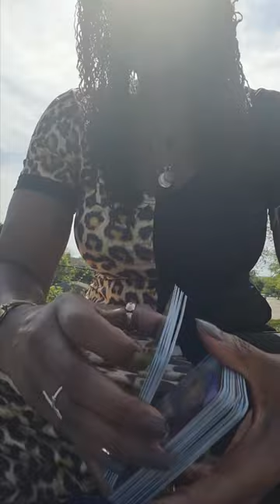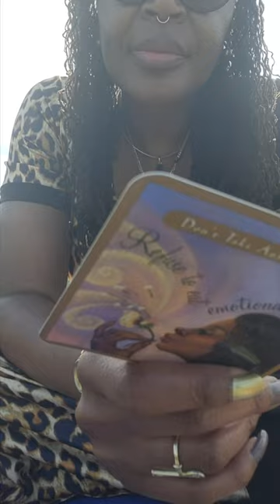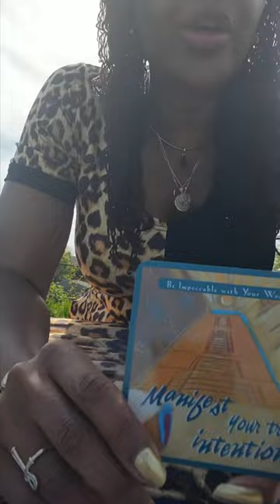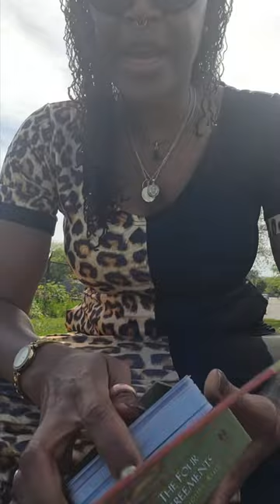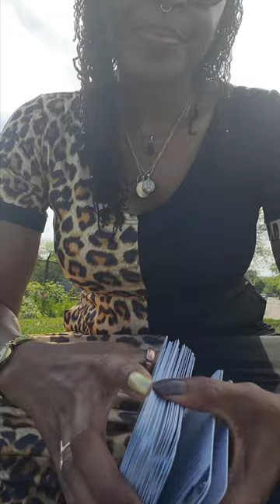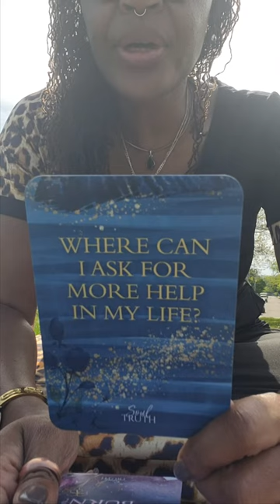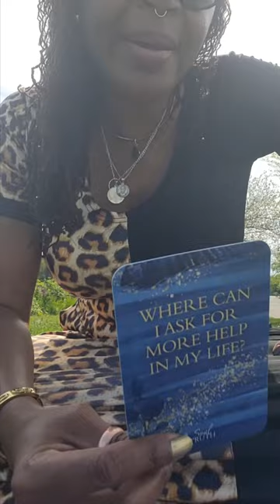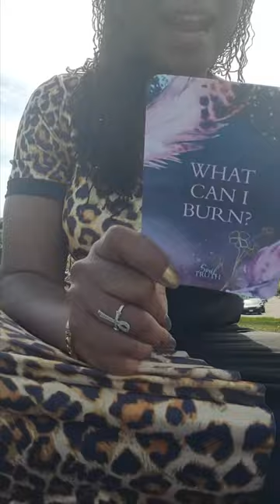Your Soul is Calling. Receive, manifest, & don't take it personal!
The energies that draw you to this channel  may be pulling you towards abundance. May you be blissfully filled by the messages.  We welcome you here and encourage  you to make it count!

Financial Literacy $ite$
Consumer Index *bls dot gov/cpi
*wealthsimple dot com
*investopedia dot com
*mint dot com
*daily worth dot com
*nasdaq dot com
* yahoo finance
*market watch
*bloomberg
*investor dot gov
*nosales

Love,
eL-egant Soulfood - the consecrated nature baby

(All Messages Are Timeless: Whenever this  reaches  you and IF it resonates with your situation and energy no matter the date)